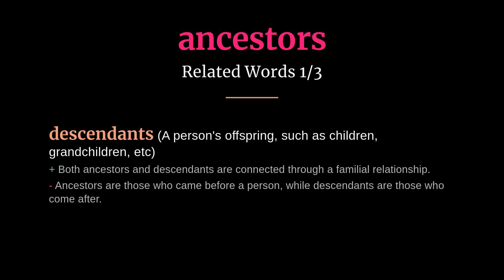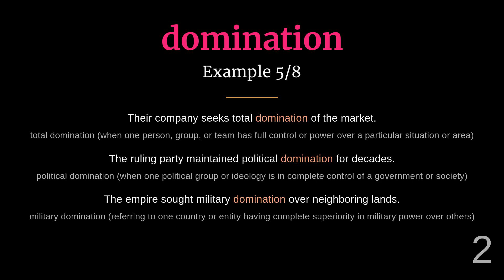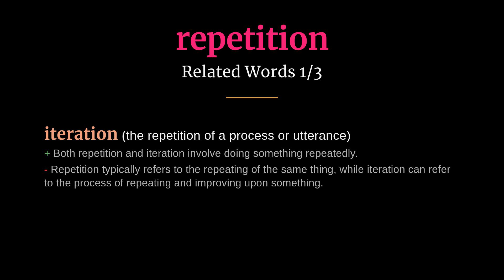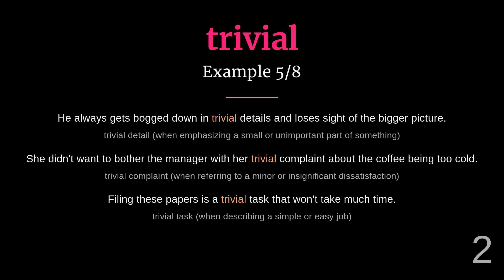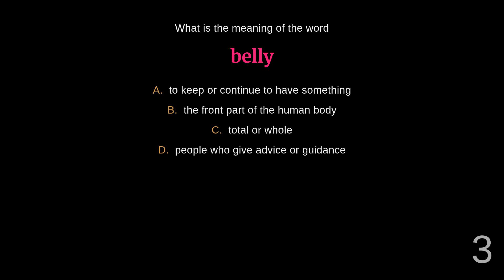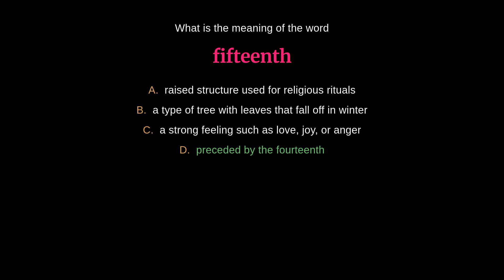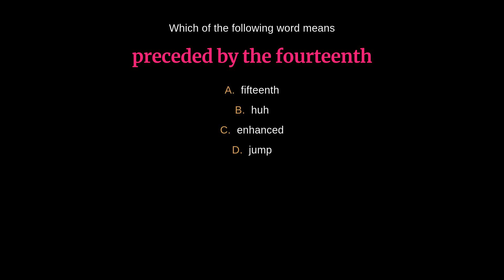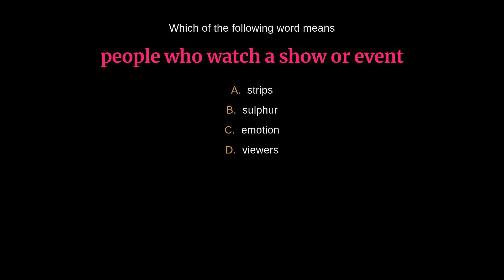Master English Vocabulary: High-Frequency Words - Day 450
00:00 - Introduction
00:03 - Altar
00:35 - Ancestors
01:05 - Belly
01:36 - Blend
02:05 - Domination
02:36 - Fifteenth
03:04 - Fog
03:34 - Indoor
04:06 - Recruited
04:35 - Repetition
05:03 - Strips
05:36 - Sulphur
06:11 - Trivial
06:42 - Vicar
07:11 - Viewers
07:40 - Quiz
15:22 - Outro